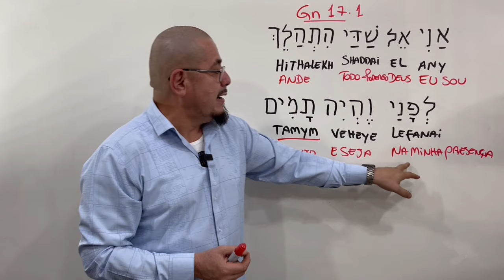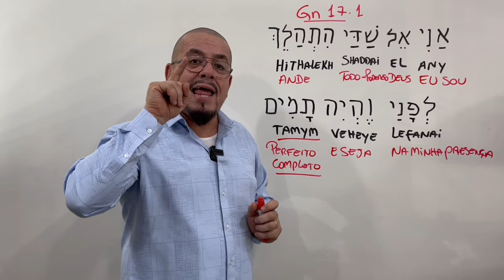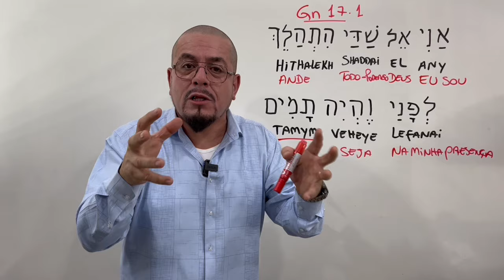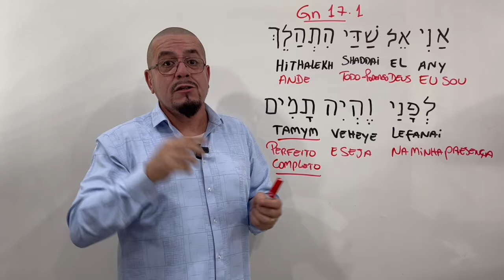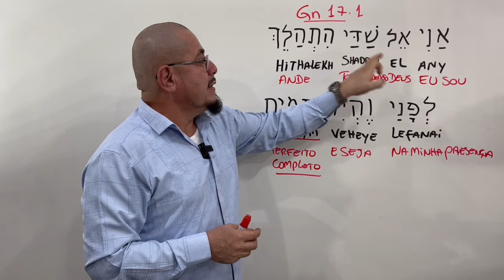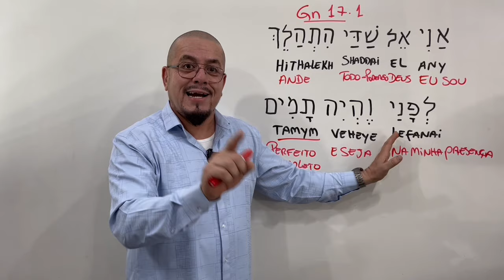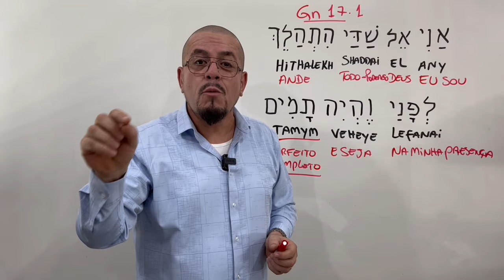Quando me sinto incompleto espiritualmente - Estudo Bíblico e Teológico